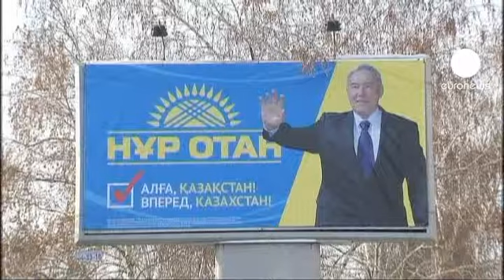Kazakhstan : victoire en vue du parti au pouvoir aux législatives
Les bureaux de vote ont fermé leurs portes au Kazakhstan, appelé ce dimanche à renouveler la chambre basse du Parlement dissoute en novembre dernier.

7 formations étaient officiellement en lice, et pourtant une victoire écrasante de Nour Otan, le parti de l'indétronable Noursoultan Nazarbaiëv, semble inévitable, dans la continuité de la présidentielle d'avril qu'il avait remportée avec pas moins de 95% des voix.

Seule véritable formation de l'opposition, les sociaux-démocrates évoquent une farce électorale.